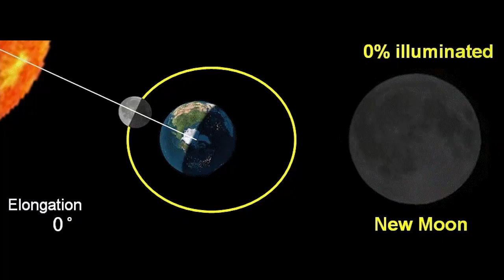تأمّل معي (66): متى رمضان 1438 - 2017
في هذه الحلقة القصيرة أجيب عن السؤال: متى سيبدأ شهر رمضان 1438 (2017)، وفقا للمعايير الفلكية العلمية، سواء على أساس إمكانية الرؤية المحلية أو الجهوية أو على أساس التقويم الإسلامي (الأحادي أو الثنائي). شاهدوا.